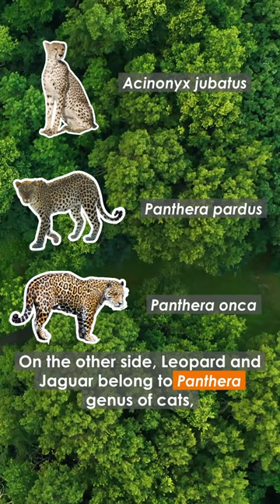DIFFERENCES Between Cheetah, Leopard, and Jaguar! (WATCH TILL THE END!)😮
If someone asked you what are the differences between cheetah, leopard, and jaguar, what would you say?

Don't miss out on this interesting video – it's packed with information on the cheetahs, leopards, and jaguars! After watching this video, you'll have a better understanding of these stunning cats and how they differ from one another. So buckle in, it's going to be a wild ride!

Feel free to write me in the comment section, what do you think about the video.

- Links of Useful Websites -

Geographical Society of Repubic of Srpska (For English version, you need to translate via browser translator)

Kids World Travel Guide!